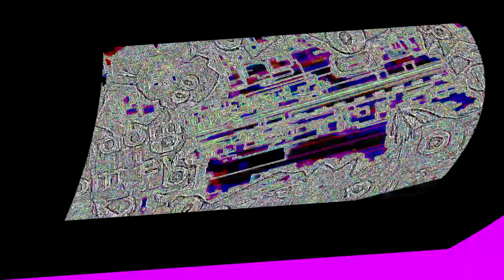That's it, no more snax for you.